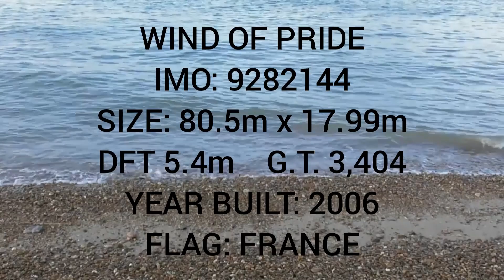WIND OF PRIDE - Offshore cable laying ship arriving off Great Yarmouth 16/7/21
French cable layer vessel Wind of Pride (formerly Toisa Voyager) arrives off Great Yarmouth on a sunny but breezy friday heading for the outer harbour.